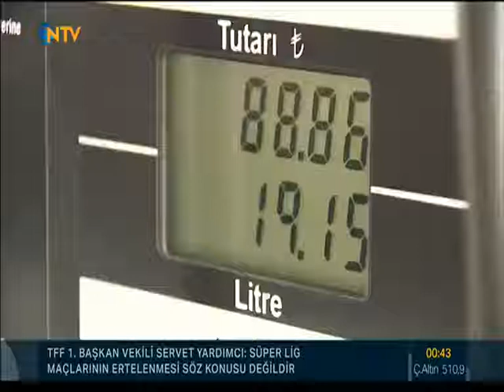Ayasofya'da Virüs Temizliği NTV/13.03.2020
Dünya Sağlık Örgütü'nün belirlediği Sağlık Bakanlığımızca onaylı dezenfekte ilaçlarımız ve uzman ekiplerimizle Ayasofya'nın dezenfekte çalışmasını gerçekleştirdik.

Cami, okul, sokak gibi toplu yaşam alanlarında çalışmalarımız devam ediyor.